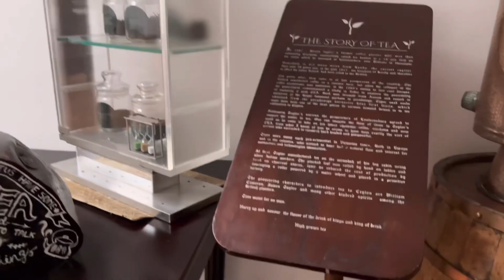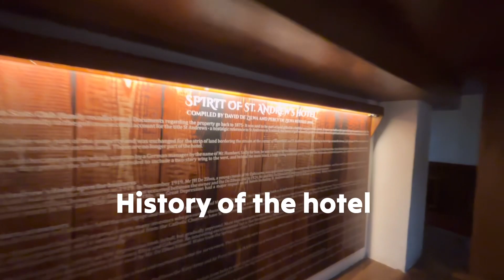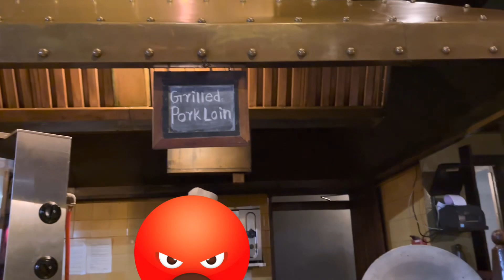150 saal purana bunglow😱😱scared😨😨‼️‼️ ST ANDREWS HOTEL |NUWARA ELIYA |SRILANKA